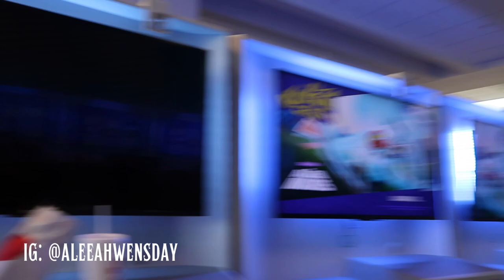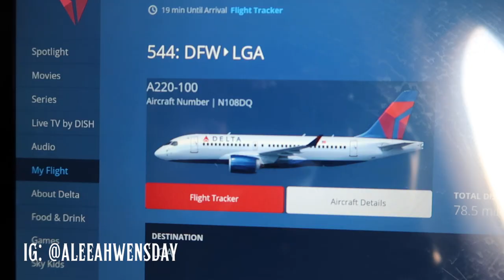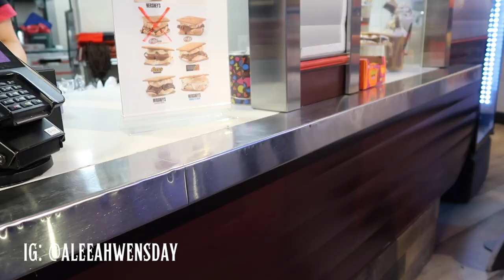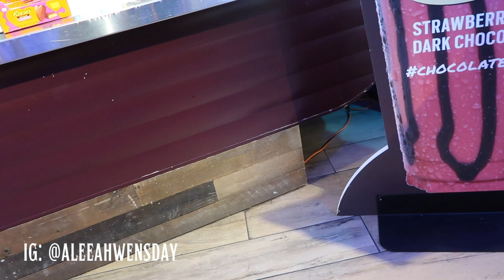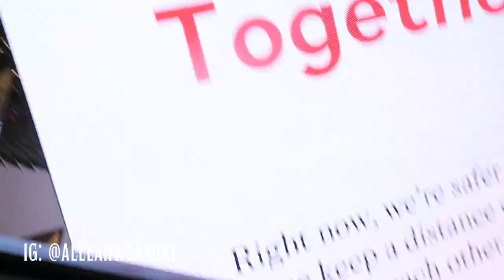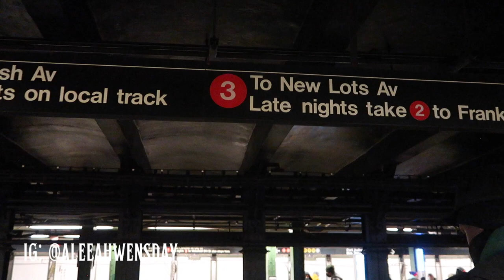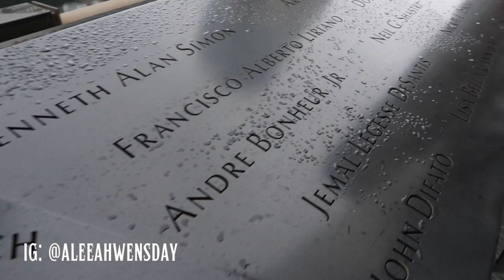TRIP TO NYC | VLOGMAS DAY 2 | ALEEAHWENSDAY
Hey besties!! IT'S VLOGMAS DAY 2 ‼️‼️‼️ ..  I'm so excited to be apart of VLOGMAS 2022 🥰 We took a random trip to my city earlier this year in January and I forgot to upload this so I wanted y'all to see 🥲 Comment below some video ideas that y'all would like to see from me in the future!

Video schedule: Every Wednesday  🙌🏾🤍

Want a top tier kitty? Shop my brand! 😽